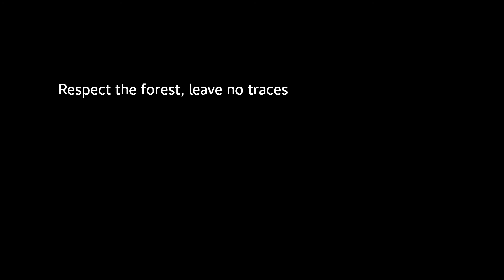Au Soleil, Sous La Pluie ça Grimpe à Fontainebleau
Deux lignes sur un bloc a Apremont Envers, Paul dans  À la Recherche du Point G (7B) de Guillaume Joubert et JM dans  Une Vie à Grimper (7B+) de Tony Fouchereau.